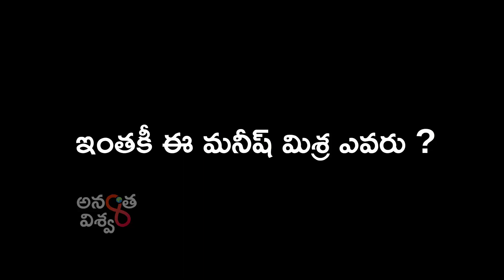Manish Mishra: పోలీసులు ఆయన్ను చూసి బిచ్చగాడు అనుకున్నారు, ఆయనెవరో తెలిసి సెల్యూట్ చేశారు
అర్ధరాత్రి ఇద్దరు డీఎస్పీలు రోడ్డు పక్కన చలిలో వణుకుతున్న బిచ్చగాడిని చూశారు. జాలిపడి ఒక అధికారి తన బూట్లు ఇవ్వగా, రెండో అధికారి తన జాకెట్ ఇచ్చారు. అవి ఇచ్చేసి వాళ్లిద్దరూ అక్కడి నుంచి వెళ్తుండగా ఆ బిచ్చగాడు వారిద్దరినీ పేర్లు పెట్టి పిలిచాడు. ఇంతకూ ఆ బిచ్చగాడు ఎవరు? ఎందుకలా అయ్యారు?